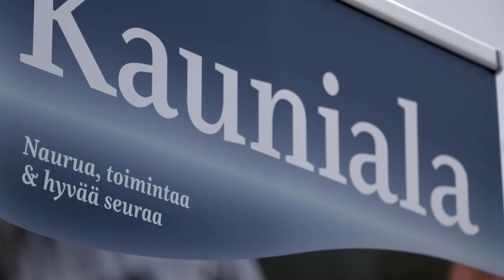Sotainvalidien veljesliitto | Veikkaus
Sotainvalidien veljesliitto on perustettu vuonna 1940 sotainvalidien toimesta. Veljesliiton osastot ja piirit tukevat alueidensa sotainvalideja, puolisoita ja leskiä. Osastot ja piirit tarjoavat muun muassa edunvalvonnan ja avustajatoiminnan lisäksi arjessa mielekkäitä virkistyshetkiä ja yhteistä toimintaa.

Category
Sports